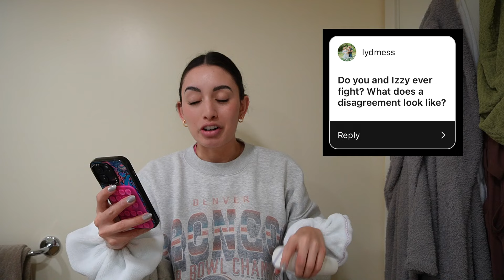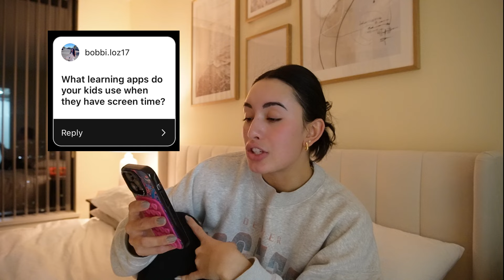VLOG: nighttime routine as a mom of 2, Q&A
Comment if I missed any questions and I'll plan a dedicated Q&A video!

Amazon Storefront